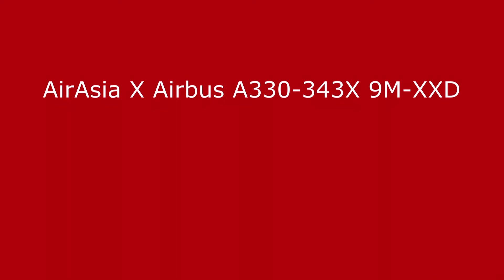AirAsia X Airbus A330-343X 9M-XXD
Taxi and depart 05R RCTP (Taiwan Taoyuan International Airport)